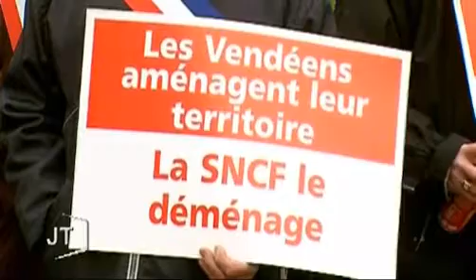La suppression du train Nice-Nantes mobilise (Vendée)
Vous voulez conserver ce reportage ?
 Ils étaient une centaine de manifestants à s'être déplacés à La Roche-sur-Yon vendredi pour manifester contre la suppression du train Nice-Nantes.